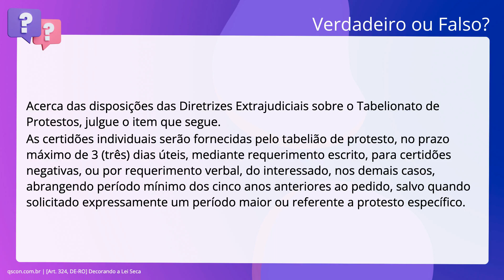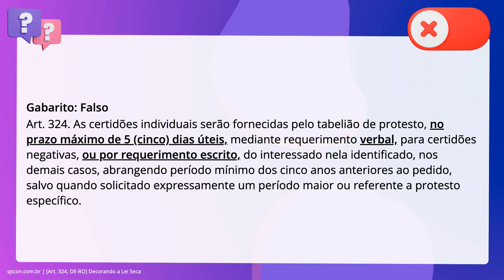QScon Direito: [Art. 324, DE-RO] Decorando a Lei Seca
Art. 324, DERO | Decorando a Lei Seca

Acerca das disposições das Diretrizes Extrajudiciais sobre o Tabelionato de. Protestos, julgue o item que segue. As certidões individuais serão fornecidas pelo tabelião de protesto, no prazo. máximo de 3 dias úteis, mediante requerimento escrito, para certidões. negativas, ou por requerimento verbal, do interessado, nos demais casos,. abrangendo período mínimo dos cinco anos anteriores ao pedido, salvo quando. solicitado expressamente um período maior ou referente a protesto específico.

Gabarito: Falso